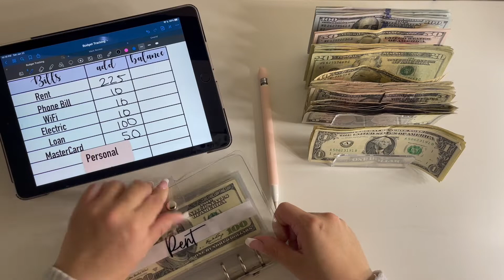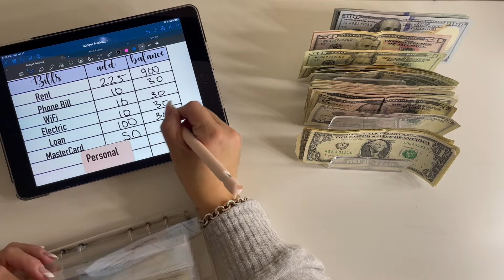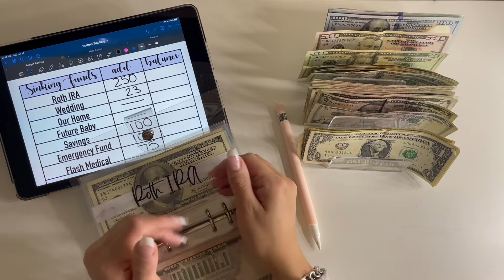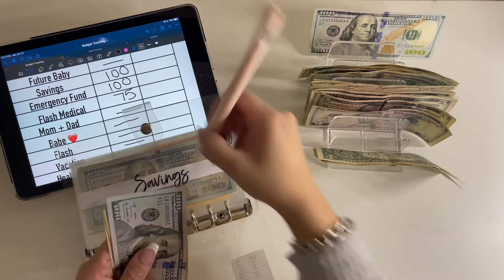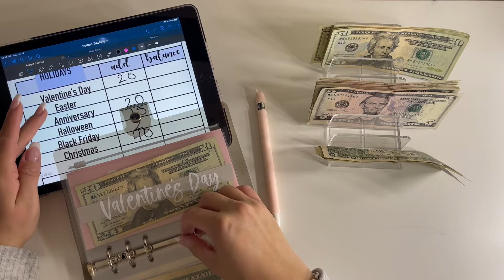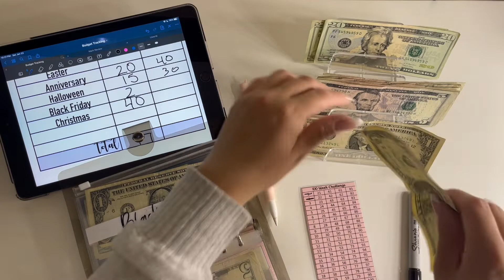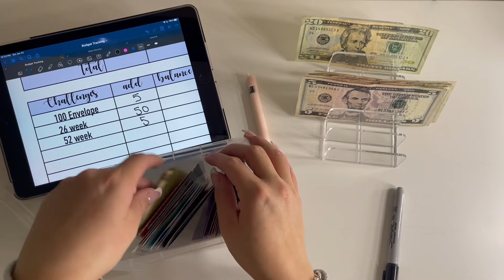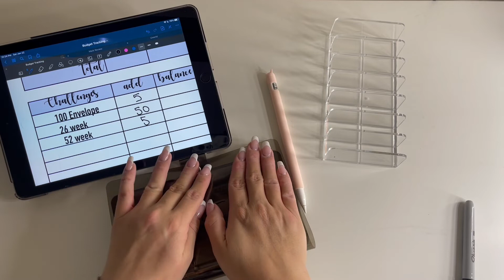Cash Envelope stuffing | 3rd paycheck of January!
Thanks for coming to my channel and watching my new video!

Halloween, Christmas Savings Challenge Trackers

100 Savings Challenge Tracker

2022 Savings Challenge Trackers

New Cash Envelopes